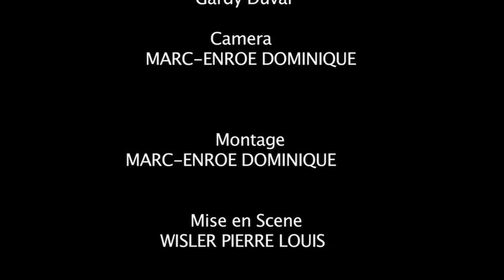MATYAS and JOJ Episode 6 Part 2 ( PAPA Visye)